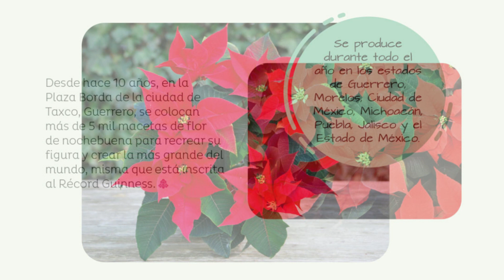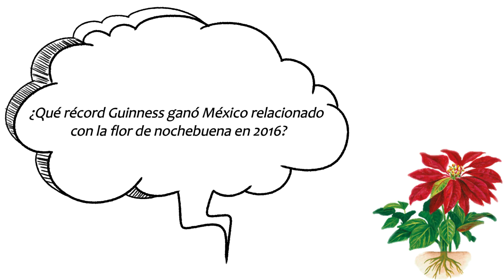La flor de nochebuena (Múltiples lenguajes, Tercer grado)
¡Bienvenidos al Club de Lectura! En este video de "Múltiples Lenguajes" para tercer grado, exploraremos la fascinante historia y significado de la flor de nochebuena en México.

Descubriremos cómo esta hermosa flor tiene raíces en la época prehispánica y cómo ha dejado su huella en récords Guinness. Desde el tapete floral más grande del mundo hasta la tradición en la Plaza Borda de Taxco, Guerrero, exploraremos todos los aspectos de esta "reina de las flores". ¡Prepárense para sumergirse en el colorido mundo de la flor de nochebuena y su importancia cultural en México!